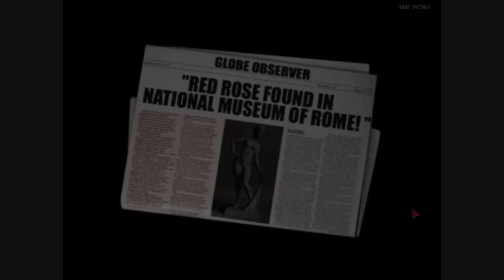Mortimer Beckett and the Crimson Thief Part 1 - Paris (gameplay)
A playthrough of Mortimer Beckett and the Crimson Thief Premium Edition.
First chapter - Paris.